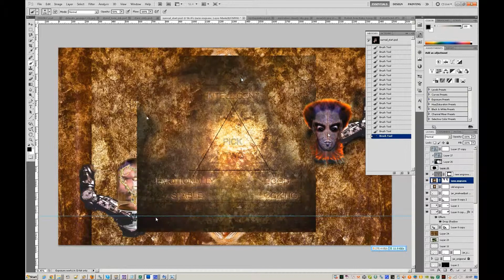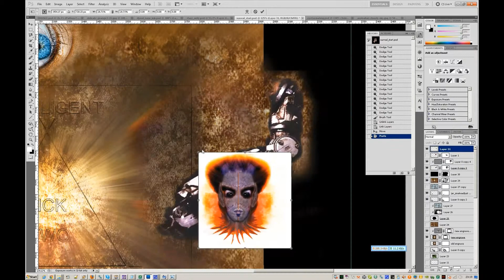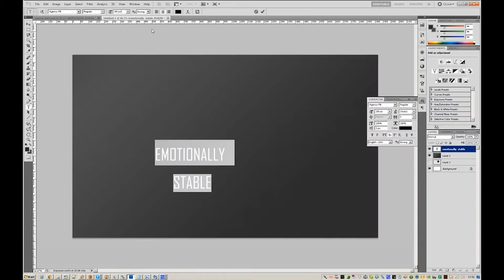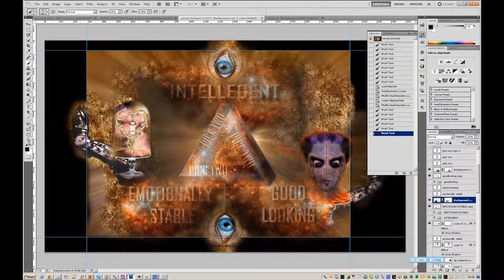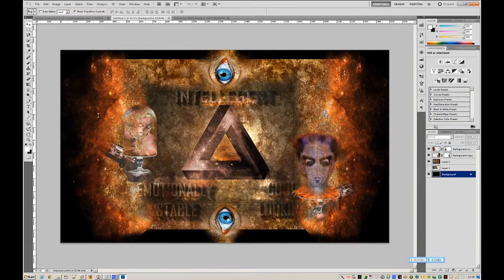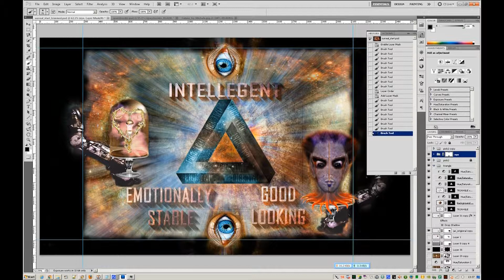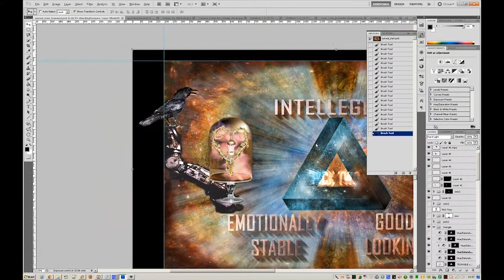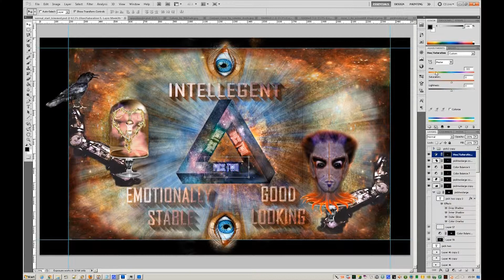Choose Two - PSD Timelapse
I figured a progressive-metal track would suit this type of over-done messy and then some.
the audio track is by Prog Metal Band Isis, the track is called "grinding mouths" check it out